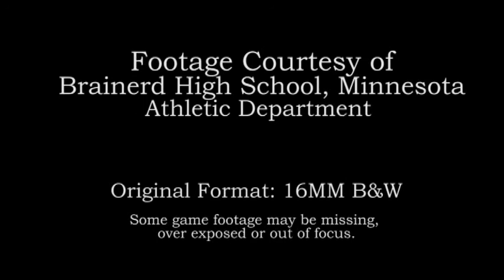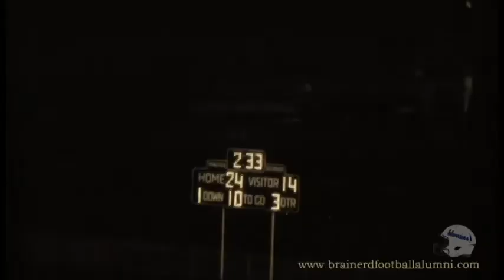005 Brainerd High School vs Hill Murray 1976 09 04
Result: Brainerd (32) vs Hill Murray (21)
Location: Brainerd High School (First Year at New Stadium)
Head Coach: Ron Stolski (2nd Year)
Captains: Steve Mans and Tony Veith